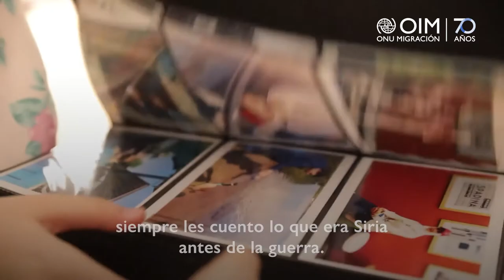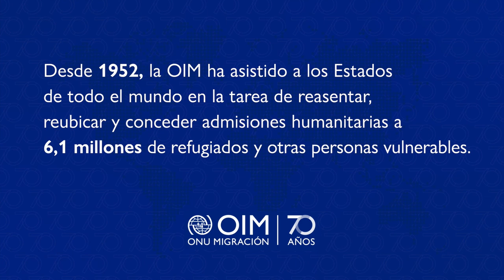DíaInternacionaldelMigrante: Aprovechar el potencial de la movilidad humana en Canadá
Los integrantes de esta familia siria son unos de los millones que se han visto forzados a escapar de sus hogares para proteger a sus seres queridos.

Juntos debemos crear un mundo mejor y más seguro para todos los afectados por este conflicto.